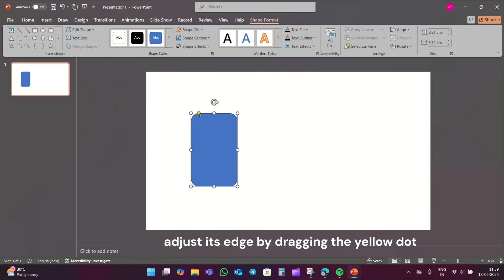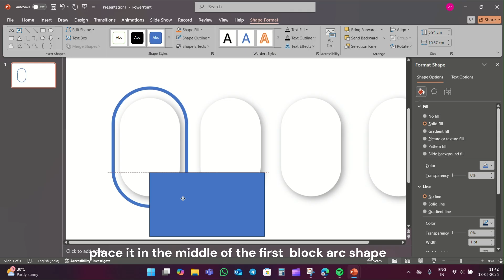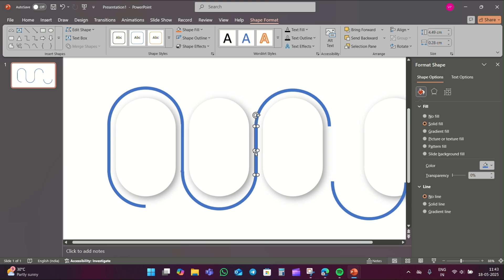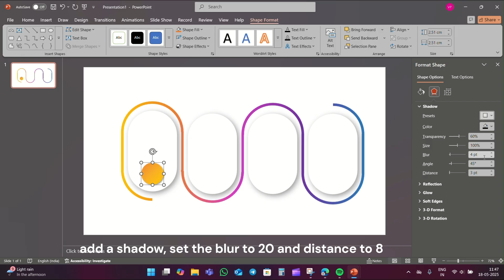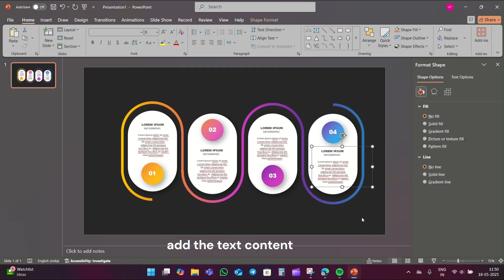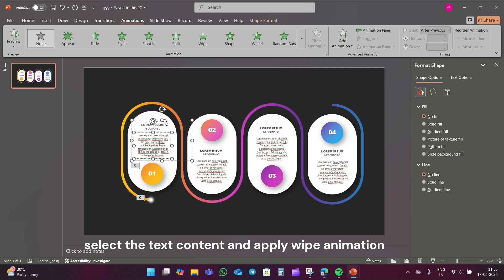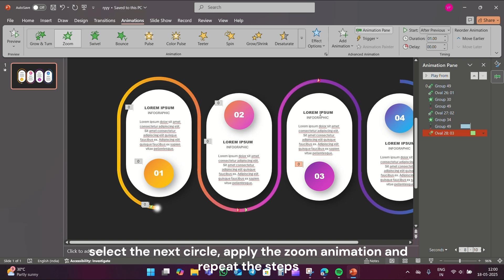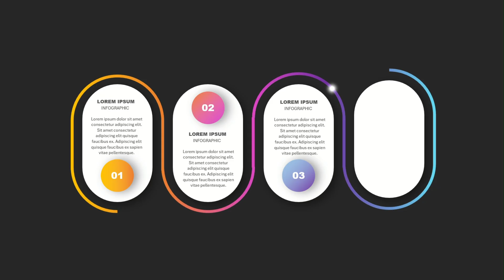PowerPoint Glow Effect and Line Animation Tutorial | Infographic PowerPoint Presentation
Add some sparkle to your presentations! In this PowerPoint tutorial, you will learn how to create stunning infographics with glow effects and dynamic line animations. Learn how to enhance your visuals, emphasize key points, and captivate your audience. Perfect for presentations, reports, or educational materials.